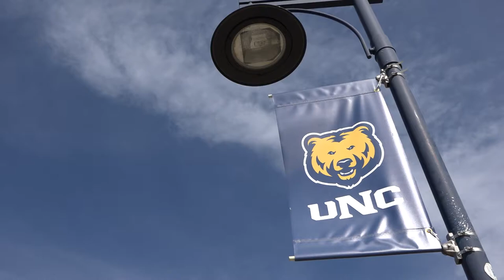UNC Men's Basketball Office Parody